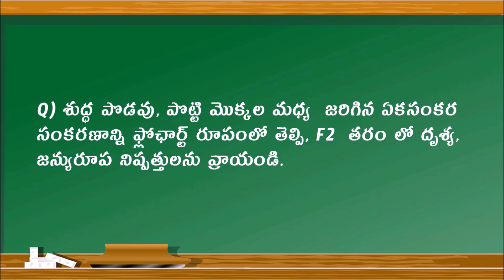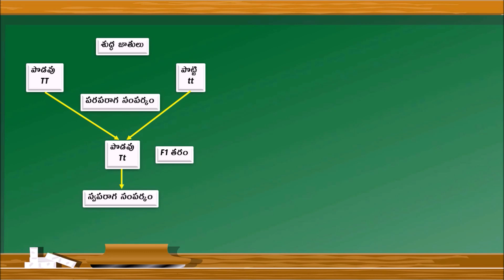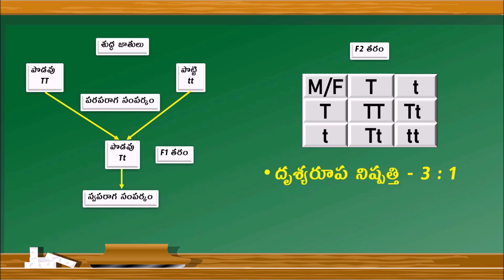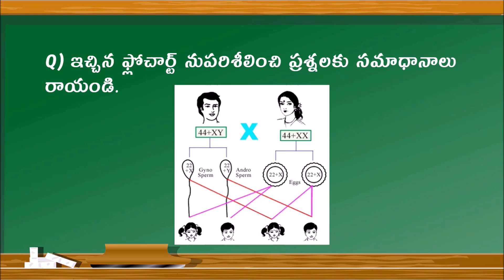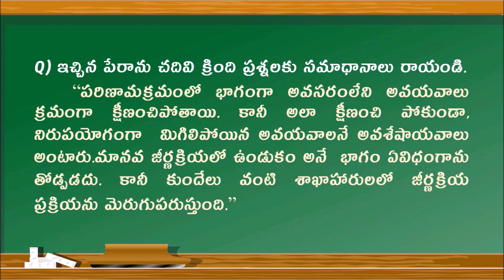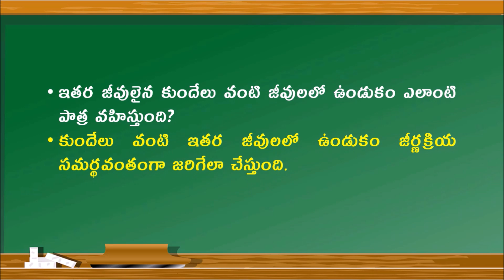HEREDITY_TM_FOUR MARKS QUESTIONS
PRACTICE NOTES_HEREDITY_EM_FOUR MARKS QUESTIONS